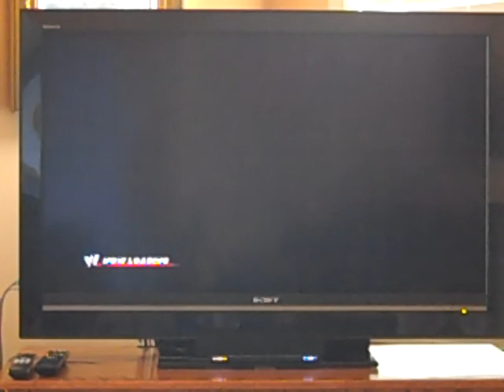Lets play WWE 12 part 3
Well it has been a while hope you enjoy. :)